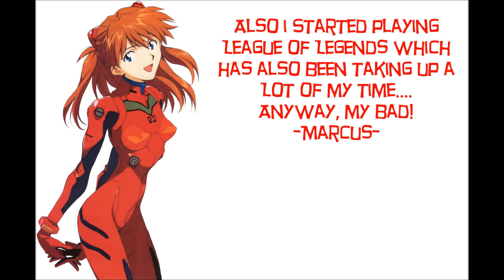The Irregular at Magic High School Review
After one hell of a hiatus Toon Shiba and Cruxis have returned to supply their audience with yet another review. Enjoy!